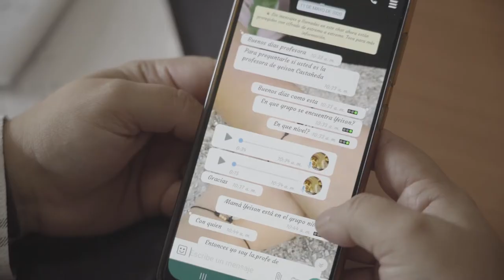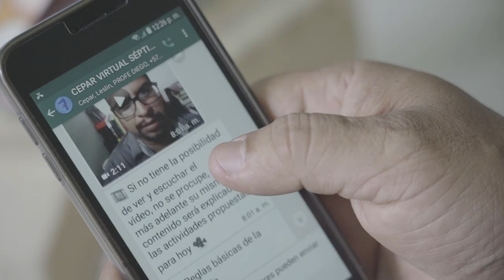Alianzas que permiten materializar sueños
Actualmente y a través de la virtualidad, personas en reintegración y reincorporación se forman académicamente con el Centro de Formación para la Paz y la Reconciliación (CEPAR), una institución que hace 15 años nació en convenio con la ARN Colombia y la Alcadía de Medellín